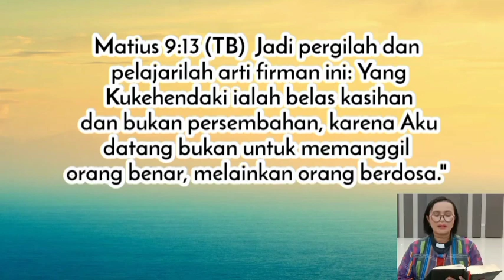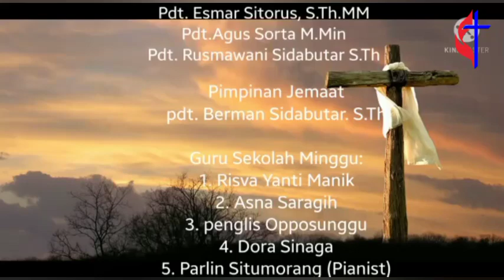Ibadah Online Sekolah Minggu GMI Wilayah I - 10 Oktober 2021